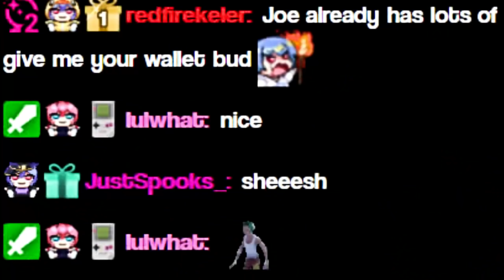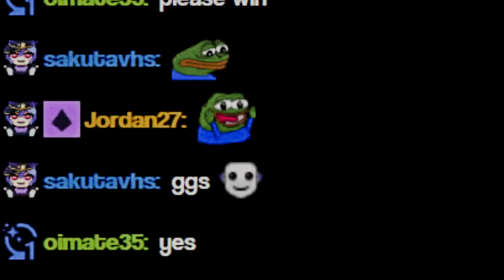FACING MY RIVAL!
📅 Schedule Streams (CST)
Make sure to check my twitter for updates
on the streaming schedule check pin tweets!